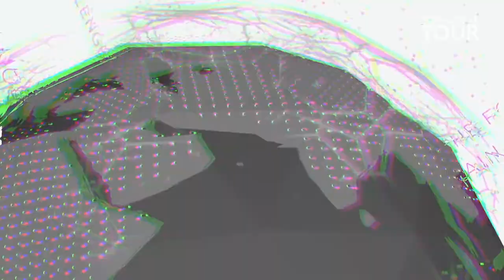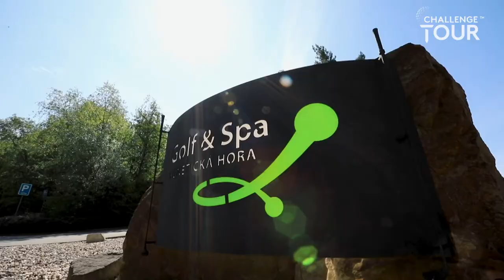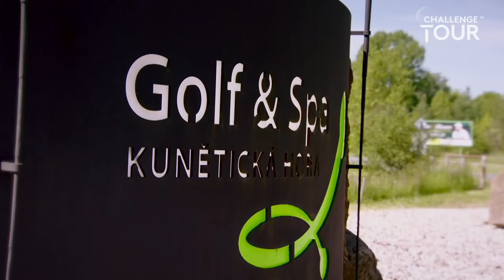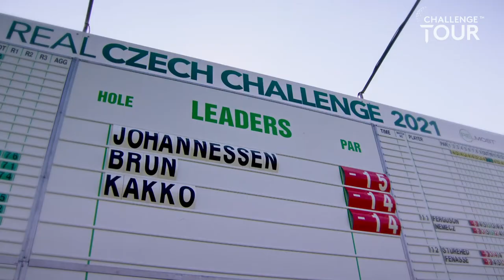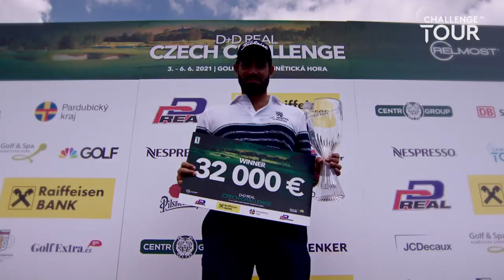The Challenge Tour - 2021 - Episode 3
Irish Challenge & D+D REAL Czech Challenge - Daan Huizing, Santiago Tarrio